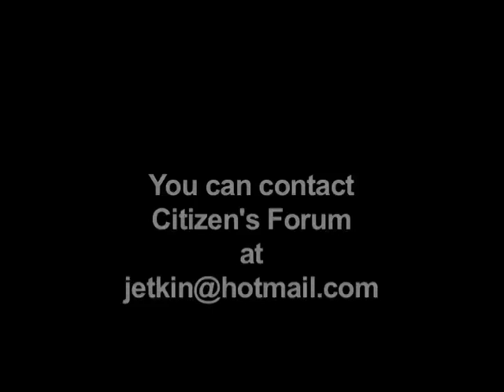Citizen's Forum Jan 6 2015